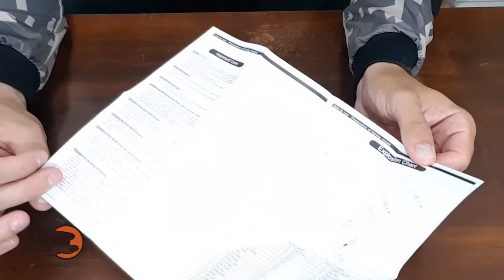#156 - CARRETILHA LUNA SEAKNIGHT - MATERIAL DA CHINA É BOA? - UNBOXING BANGGOOD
Unboxing da Carretilha Luna da Seaknight
O resultado dos testes será em outro vídeo, fique ligado!

▬▬ ►► MEUS EQUIPAMENTOS ◄◄▬▬
Varas:
* Saint Plus Hammer 5.6" de 7-17lb;
* Abu Garcia Vendetta 6" de 8-17lb;
* Albatroz FIshing Enzo Sport 6.3" 14lb;
* Onix 6.2" de 14lb;
* Onix 6.6" de 14lb - Molinete;

Joinville - SC

SeaKnight LUNA 7.6: 1 11 + 1BB C60 Bobina de pesca de fibra de carbono 5kg Arraste Super Light Baitcasting Reel